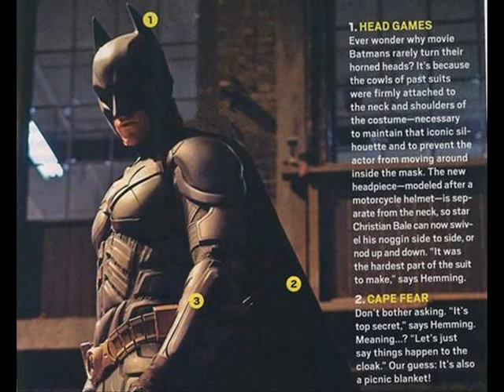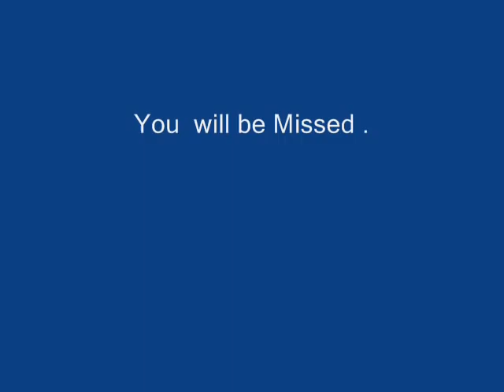the dark knight(pictures and movie posters)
this is a slideshow of the dark knight i got the pics off of google and other sites and r i p heath ledger you will be missed i hope u enjoy the  video .and i do not own anything in this video and all rights go to warner brothers !Honors for this video (2)
#45 - Top Favorites (Today) - Film & Animation - Canada